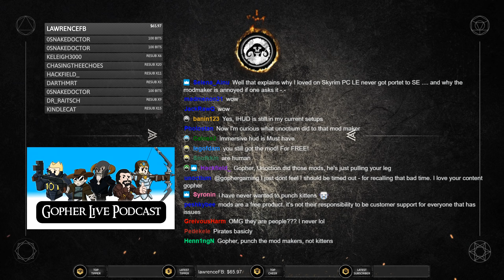PODCAST #36 : Be Nice To Your Mod Maker